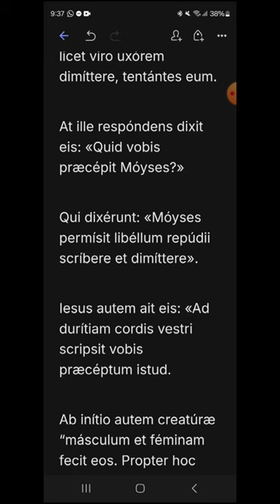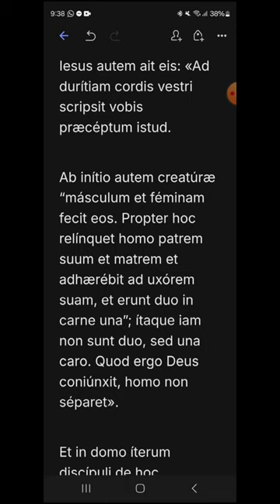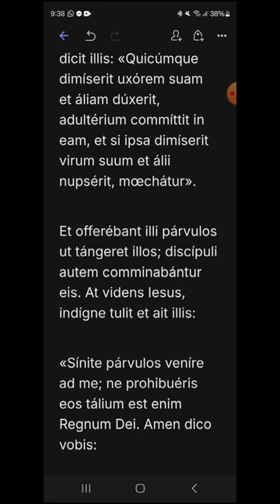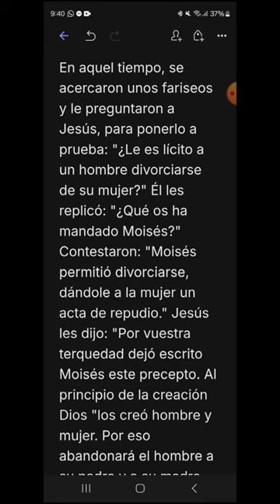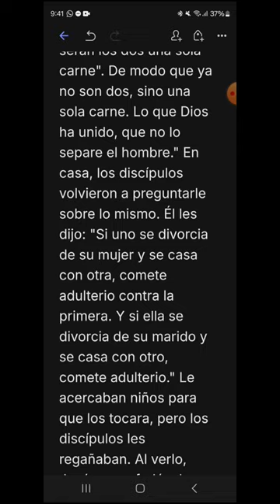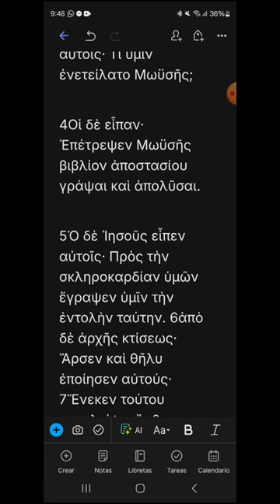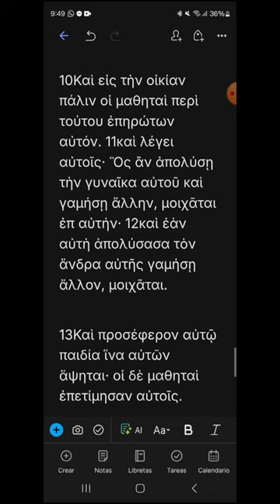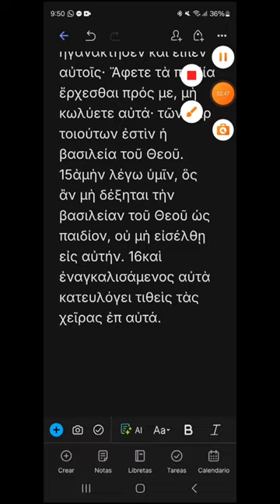bo27 - Marcos 10, 2-16 - EVANGELIO DEL DÍA en Latín, Español y Griego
DOMINGO XXVII DEL TIEMPO ORDINARIO, CICLO B
00:18 Latín
02:37 Español
04:37 Griego